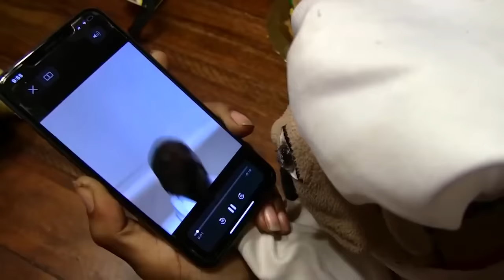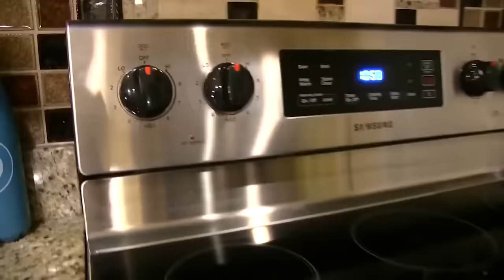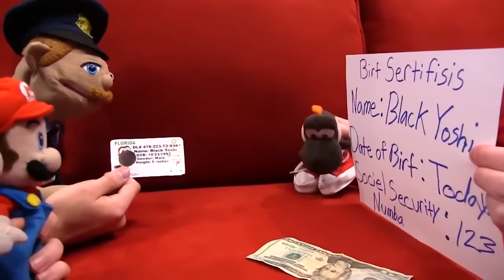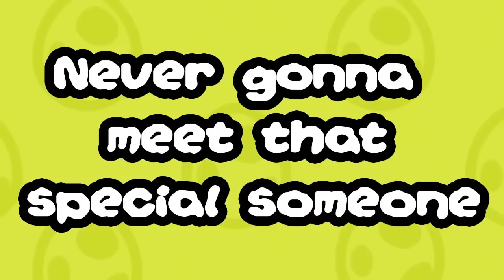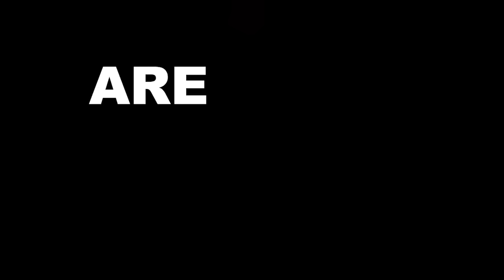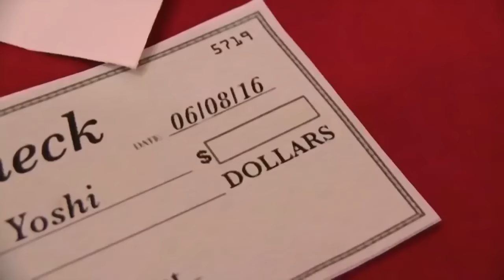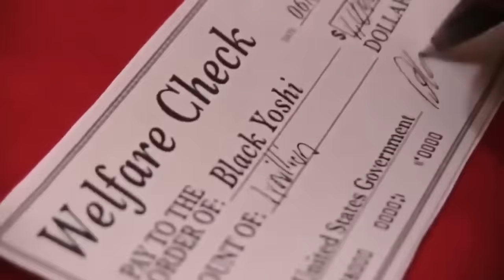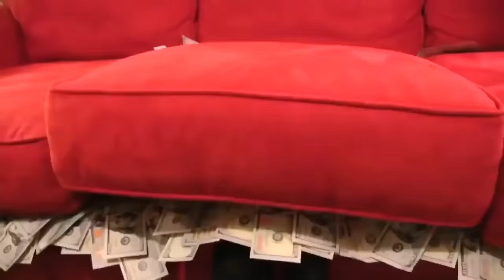SML Movie: Craig's Magic SHow!